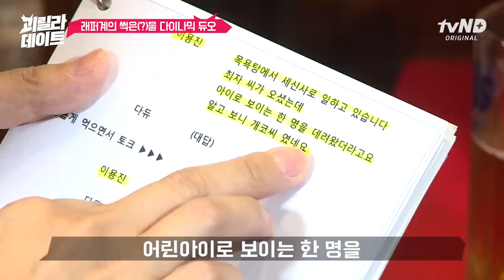다이나믹 듀오 편?! 그걸로 됐다고 봐 (feat.자형 말투) [이용진, 이진호의 괴릴라 데이트] EP.26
살아있는 레전드 힙합 화석 다듀 형들의 맵.짠.단 루머들 다 들춰 봄ㅋㅋㅋㅋㅋㅋㅋ
그나저나 개코 형이 이렇게 재밌는 사람이었어?!

■매주 (수) 저녁 6시 공개!